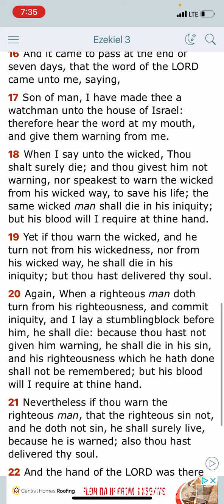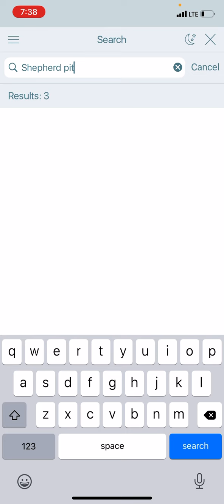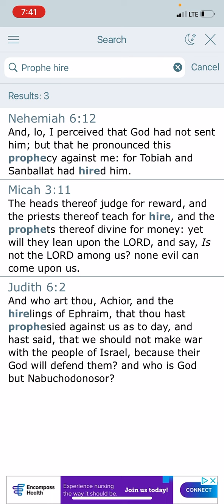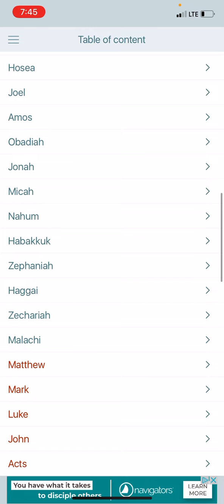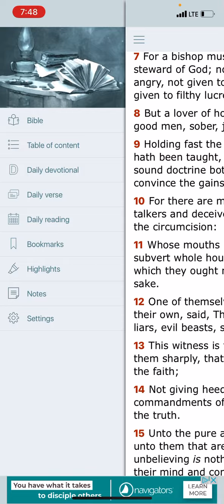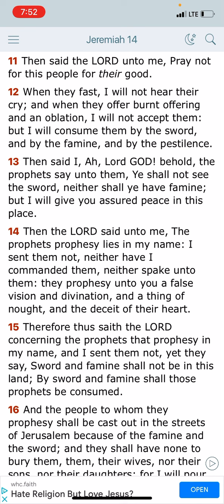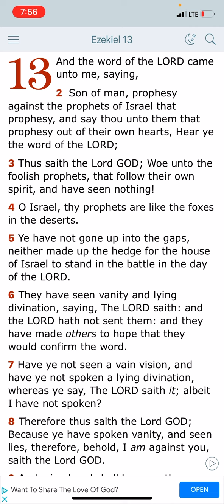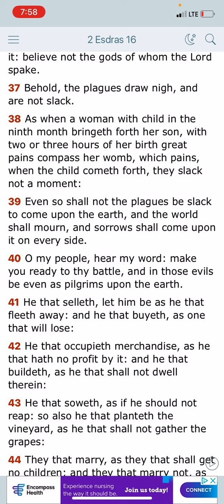YOU FALSE LEADERS HAVE NOT PREPARED YOUR CONGREATION